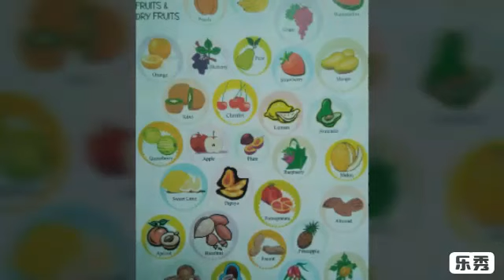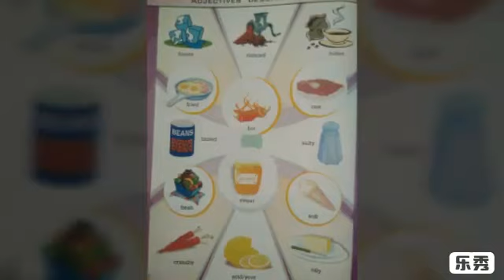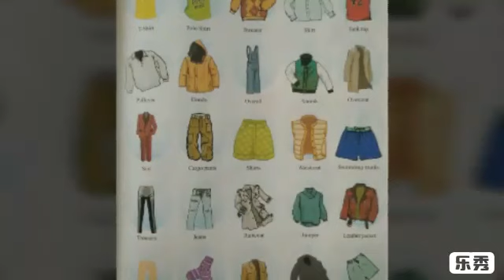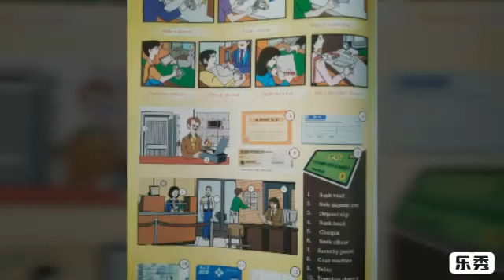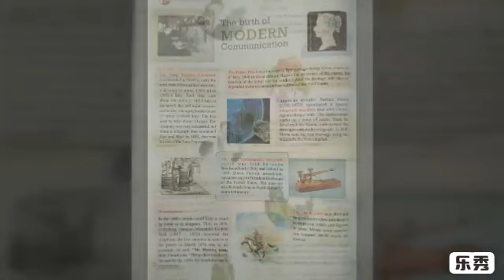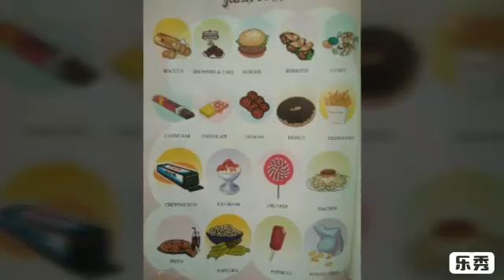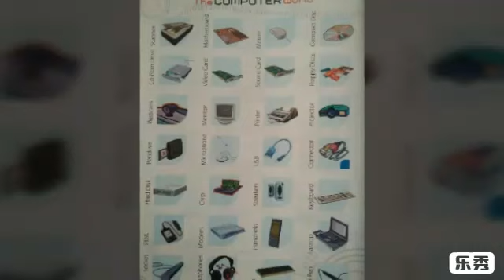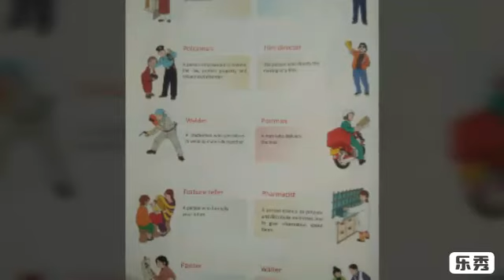English conversation 10